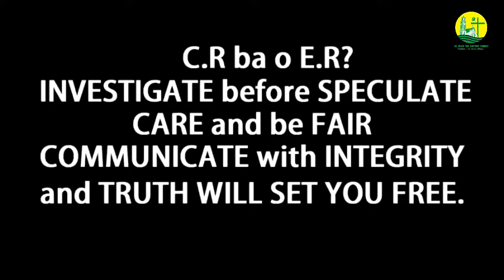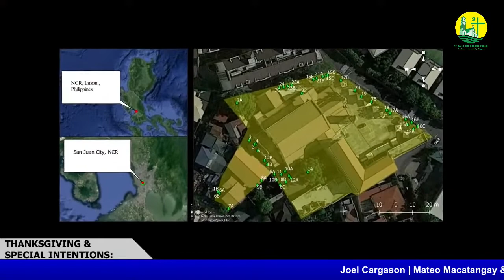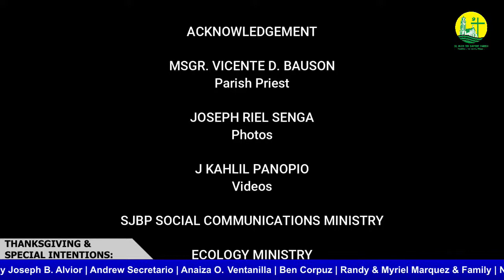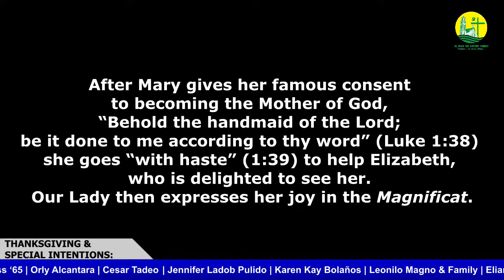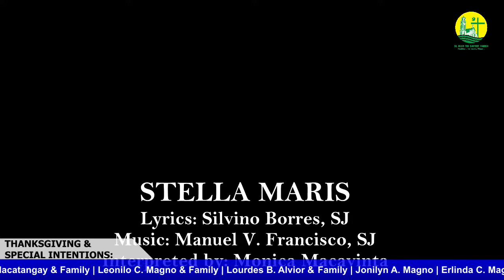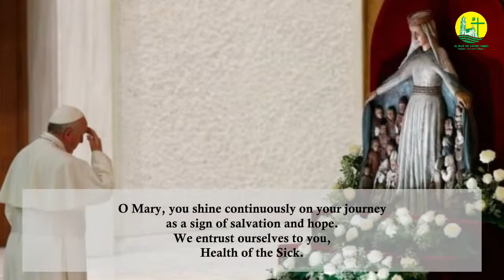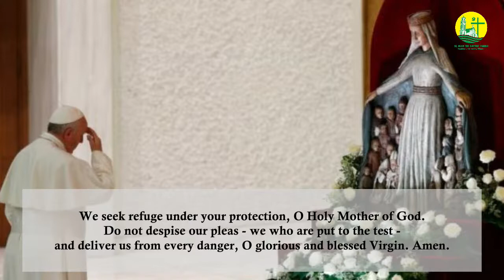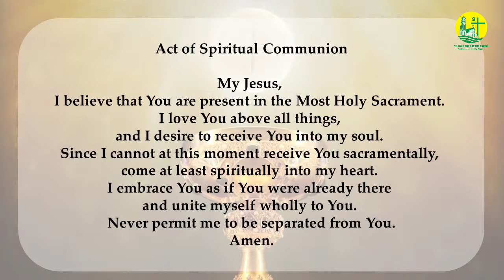[LIVE] Eucharistic Celebration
Sunday of the Twentieth Week in Ordinary Time

Mass Presider: Rev. Fr. Bryan Garibay

For bank transfer, please deposit to:
Account Name: RCAM-St. John the Baptist Parish
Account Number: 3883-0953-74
Bank of the Philippine Islands or
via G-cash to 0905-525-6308